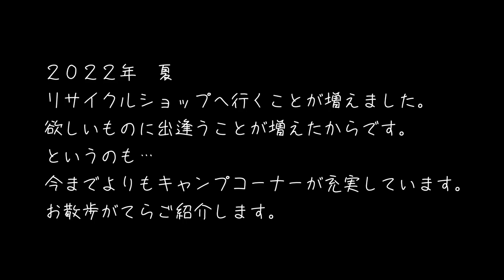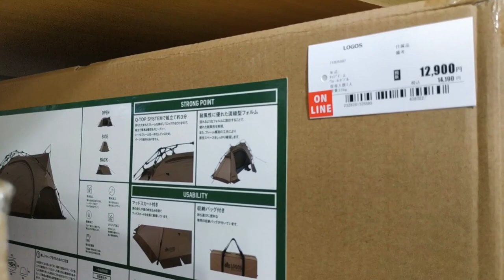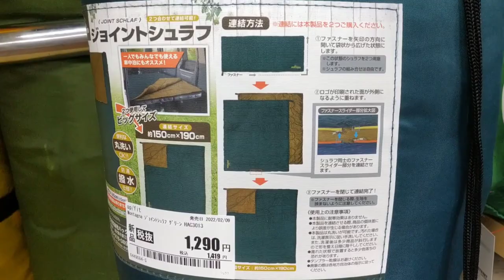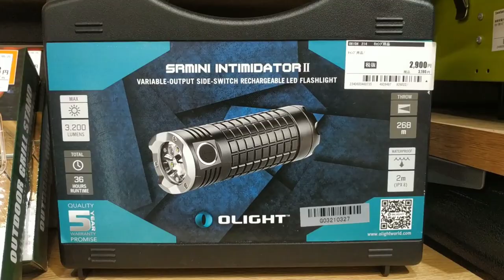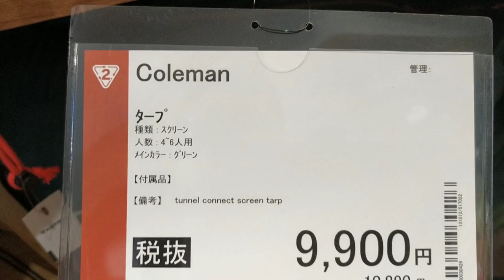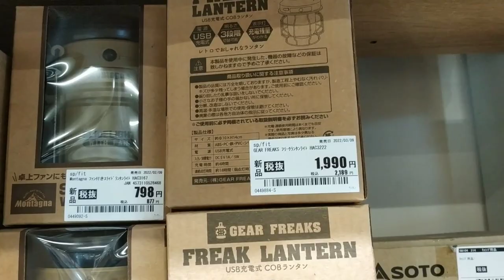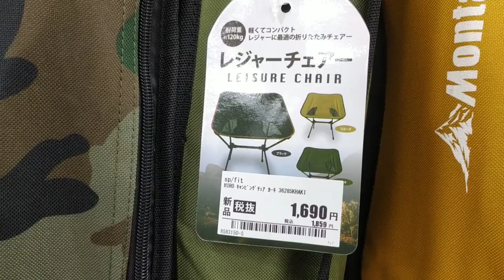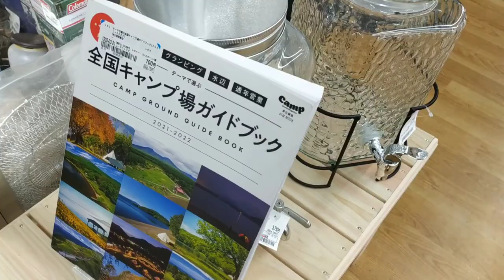【お散歩シリーズ】リサイクルショップの楽しみ方・格安新品やアンティーク商品・概要欄に詳細 25分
セカンドストリートで本格的なアルコールストーブがリリースされ衝撃を受けて私も購入し動画を出したのが2021年10月でした。

そしてホームセンターのキャンプコーナーやキャンプイベント（さばいどる）をレポートしたのが2021年12月のことでした。

あれから半年が経過し、今やキャンプ用品はリサイクルショップ、100円ショップ、ホームセンターに専用コーナーが設けられ豊富なラインナップで販売されていることが世間でも認知されつつあると思います。

その後も、大手家具屋さんや作業着屋さんから大体的にPB商品が発売されすっかり供給過多で市場という器から「メスティン」を代表するキャンプ用品が溢れ溢れる状態です。「参入者が多すぎる状態」かと…。
キャンプ用品がジャブジャブに溢れると、リサイクルショップに捨て値で買い取り依頼する人が増えるのは至極必至で、そういう煽りか、猿の近所にある各リサイクルショップでも大変なことになっていました。

そこで今回はリサイクルショップの調査と使い方のご提案です。ご近所にセ○ンドストリートやブック○フがない方にも楽しんでいただけるかも…と思い、一般公開いたしました。

なお本編に登場するショップは過去に撮影許可を頂いたお店（店舗）で撮影しておりますが、キャンプ用品を扱うお店によっては「撮影禁止」が定められている場合もあります（例 ハー○オフ、ワイ○ドワン）。特別に許可を頂いた場合を除き、そうしたお店では撮影しておりませんので予めご承知おきください。（そうしたお店で購入した商品も念のため編集時にカットしてあります。）

‹目次›
00:00 スタート
00:24 セール
00:43 店舗①
03:29 購入アドバイス
07:52 店舗②
12:11 テント類
17:15 真空ボトル
17:57 店舗③
18:25 ダブルサンド
19:53 シェラカップ
20:28 店舗④
22:18 掘出物